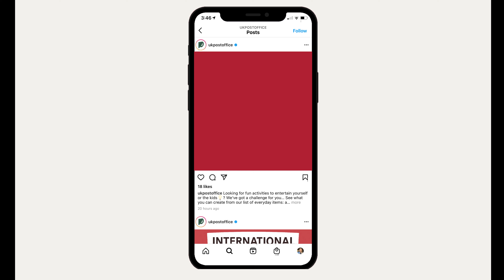The Post Office- Second instagram motion graphic